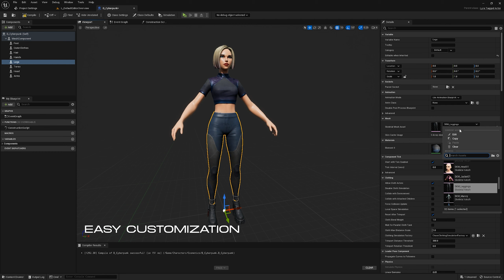Stylized Cyberpunk Girl Pack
The Stylized Cyberpunk Girl Pack is modular character pack with a cyberpunk theme.

There are many options to customize cyberwear on the face and body, makeup, eye colours, hair and brow colours.
Plus many different hair styles and clothing choices so you're ready to create a sweet cyberpunk character.
Some of the garments include dynamic parts and animation blueprints for them.

The face has ARkit supported blendshapes and an example blinking animation.

This information related mostly to the Unreal Engine version of the pack.

If you're interested in using this pack in other programs the rigged models and textures are sold